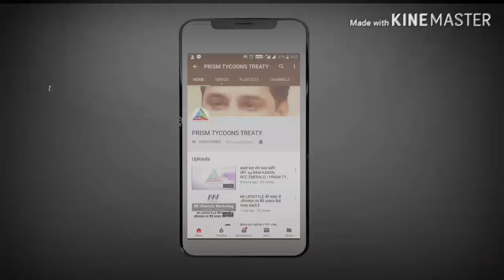करोड़ों की कमाई और ऐसी मस्ती किसी दूसरे कारोबार में कहां । PTT । MLS